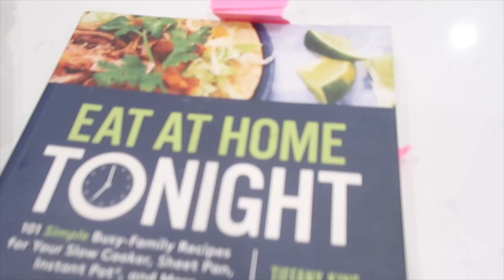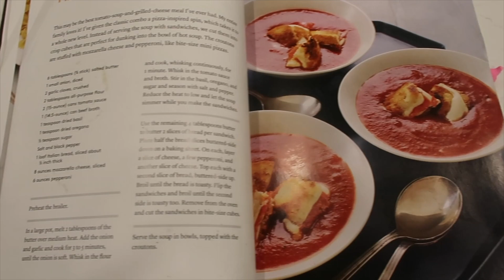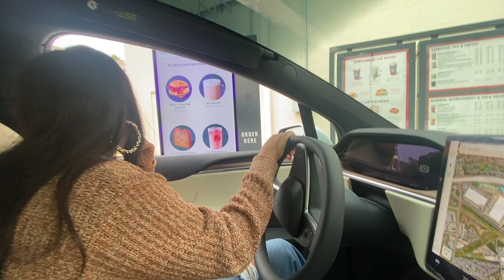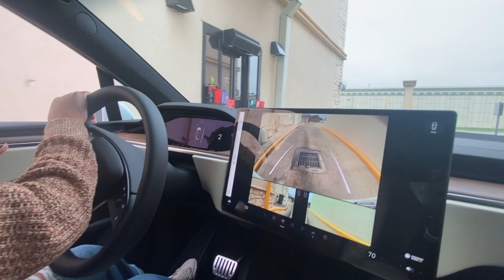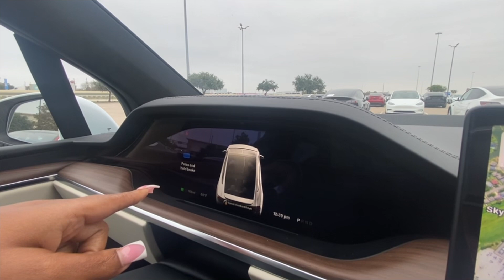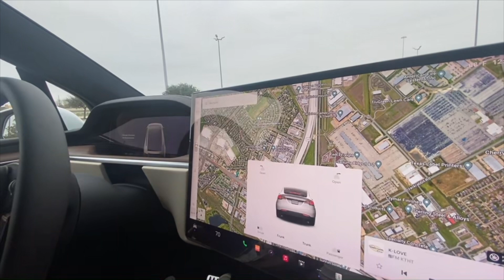VLOGMAS 2023- IS THIS REALLY WHAT I WANT? - OUT WITH THE OLD IN WITH THE NEW - TESLA MODEL X 2024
Heyyy Family and Happy December!
On our first Episode of our Vlogmas series we are doing a little House to Home by getting some Christmas Decor up!

We got busy in the kitchen and made some Soup for these cold winter nights

And then we went and got behind the wheel of a new Tesla Model X! Will she be in the driveway soon? Time will tell!